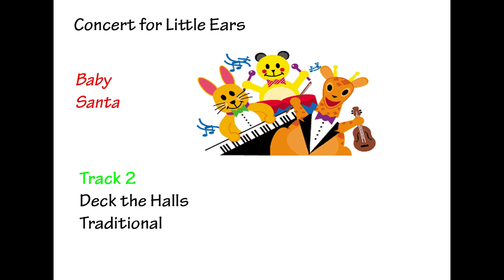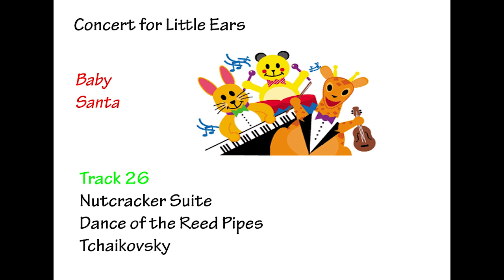Baby Einstein - Baby Santa (2003) Concert Hall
Taken from my Baby Santa 2003 CD. Enjoy guys :)